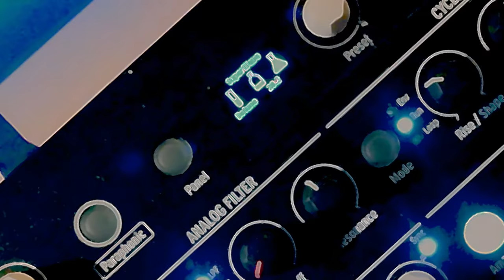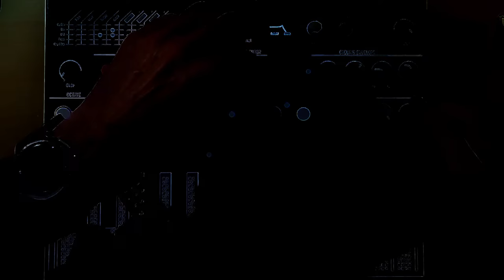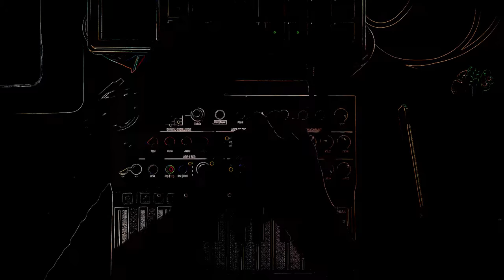MicroFreak meets Electribe - Over Me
JordiBL techno jam with Arturia MicroFreak preset 85 Over Me, and Korg Electribe2